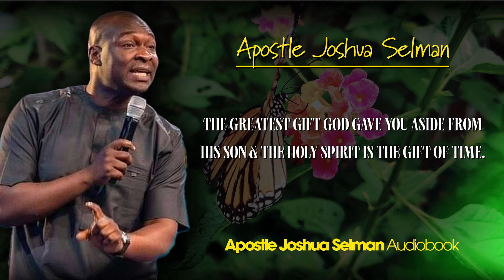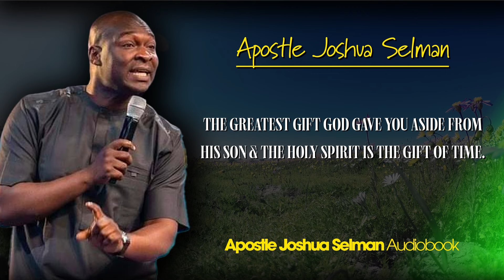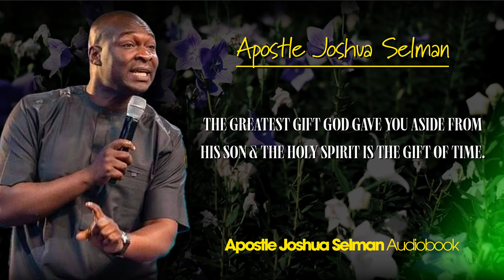DEATH TO THE FLESH THIS YEAR - Apostle Joshua Selman